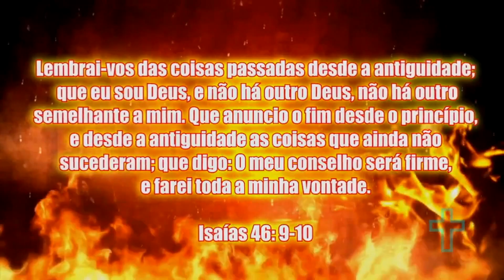ESSE TRECHO DE ISAÍAS CONFIRMA AS PROFECIAS DO PROFETA DANIEL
Daniel, também chamado de Beltessazar, é o principal personagem do Livro de Daniel. Daniel foi um jovem nobre judeu de Jerusalém levado como prisioneiro de guerra pelas tropas babilônicas após a conquista do reino de Judá.